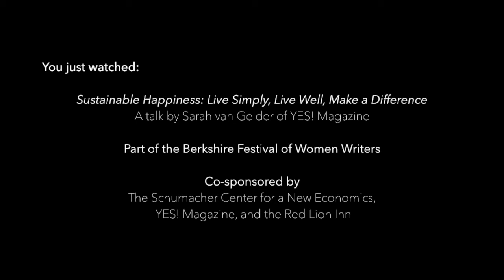Sustainable Happiness: Live Simply, Live Well, Make a Difference | Sarah van Gelder of YES! Magazine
This talk was given by Sarah van Gelder as part of the Berkshire Festival of Women Writers on March 29th in Stockbridge MA.